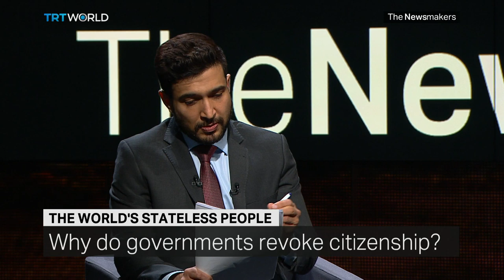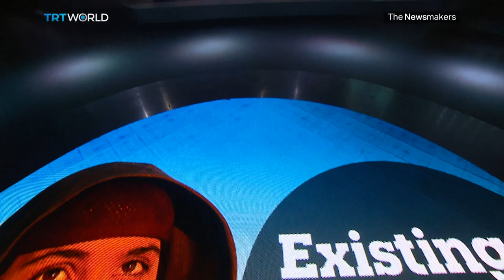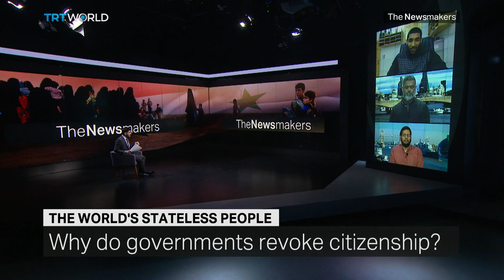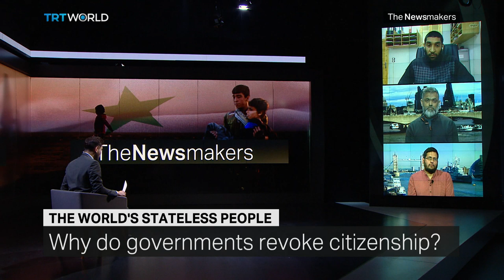Stories of Statelessness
From Thailand to Syria, we look at the stateless - those who live without any country acknowledging they exist. TRT World’s Documentary team meets tribes in northern Thailand, who entered the spotlight after some of their boys were rescued from a Thai cave. And we look at how governments are stripping people in Syria of their citizenship.

Guests:
Mouhssine Ennaimi
TRT World Producer

Amal de Chickera
Co-director of the Institute on Statelessness and Inclusion

Tauqir Sharif
Founder of Live Updates from Syria who had British citizenship revoked

Moazzam Begg
Director of Outreach at CAGE